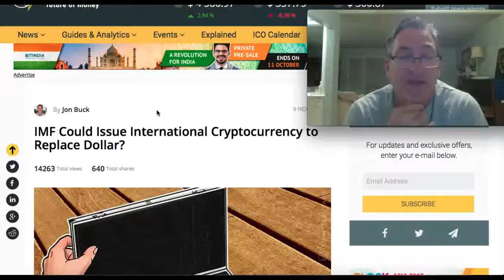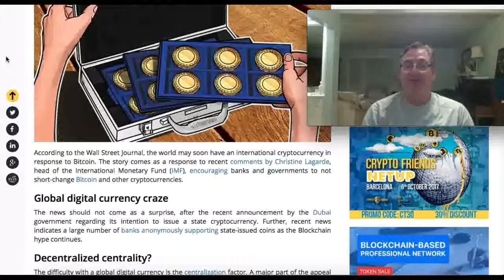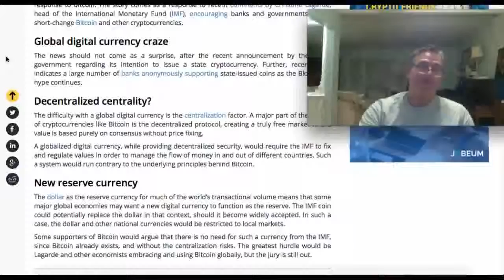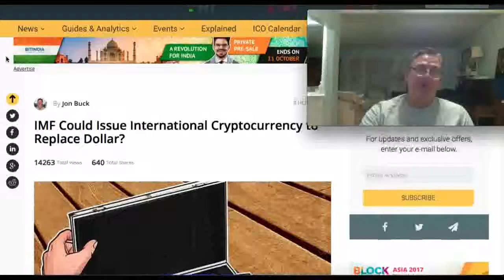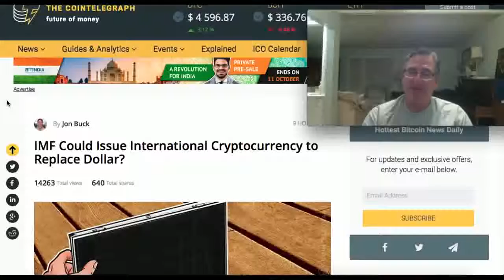IMF Could Issue International Crypto to Replace Dollar